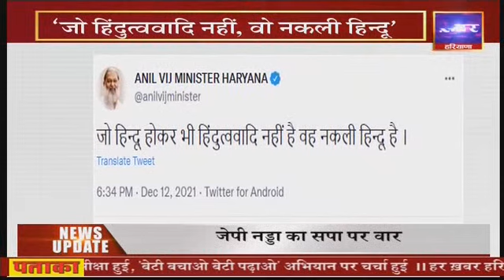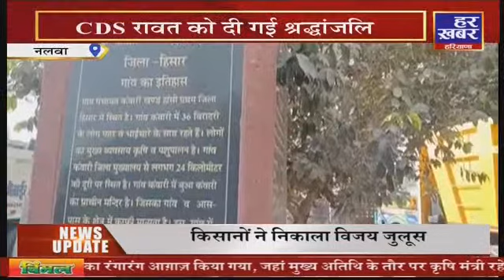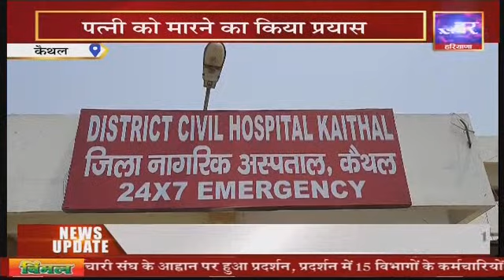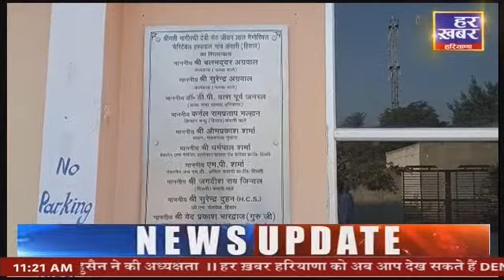ख़ास ख़बर || 11 AM || 13 Dec 2021 || Har Khabar Haryana